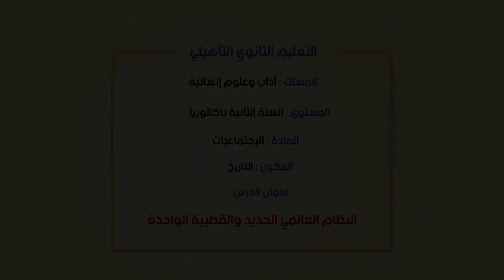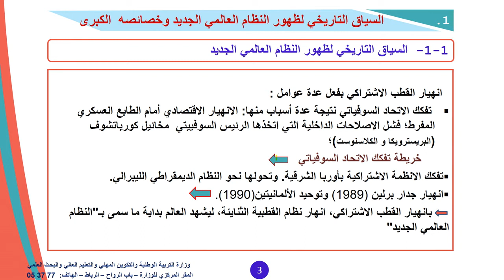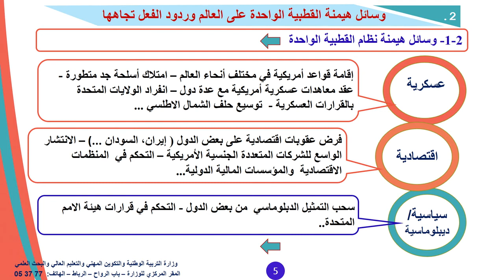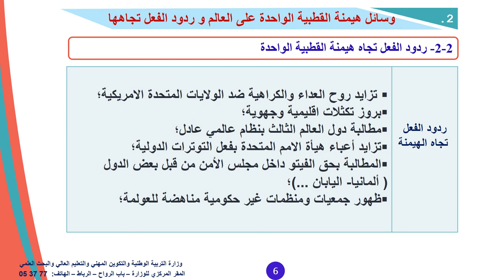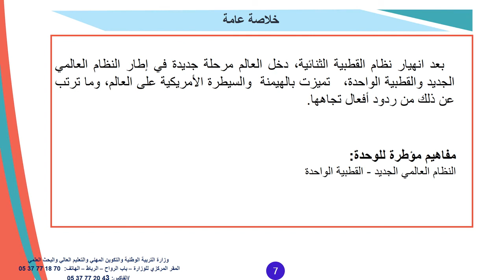ﺍﻟﻨﻈﺎﻡ ﺍﻟﻌﺎﻟﻤﻲ ﺍﻟﺠﺪﻳﺪ ﻭﺍﻟﻘﻄﺒﻴﺔ ﺍﻟﻮﺍﺣﺪﺓ